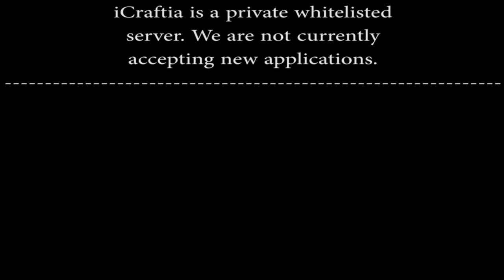iCraftia Season 4 Teaser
Join my Minecraft Server: mc.KTJx2.com

iCraftia Intro Info
Song Name: Razor Sharp
Supplied by Monstercat --

KTJx2 - Simply Awesome.